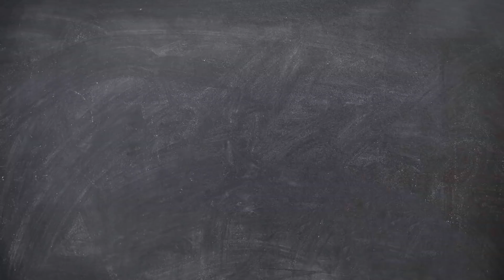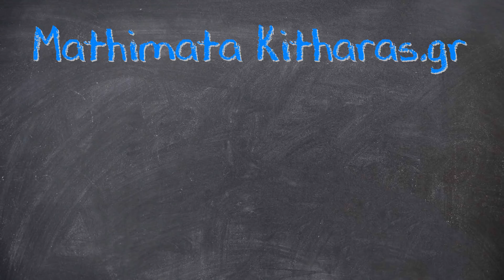Vlog02 Παίζεις την κιθάρα η τα πετάλια σου? || Mathimata Kitharas.gr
(Vlog #2) Παίζεις την κιθάρα η τα πετάλια σου?

Το πρώτο site με δωρεάν video μαθήματα κιθάρας
στα Ελληνικά.